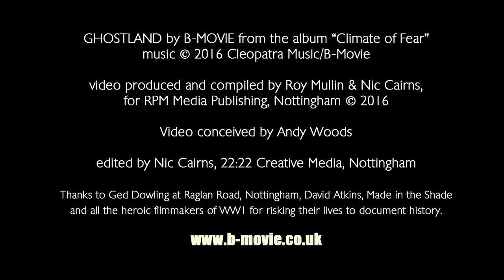B-Movie - "Ghost Land" (Official Video)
from their highly anticipated album "Climate of Fear"